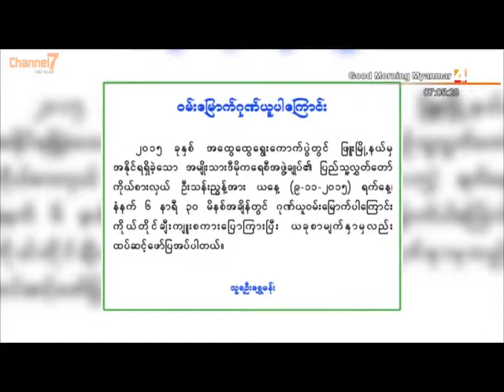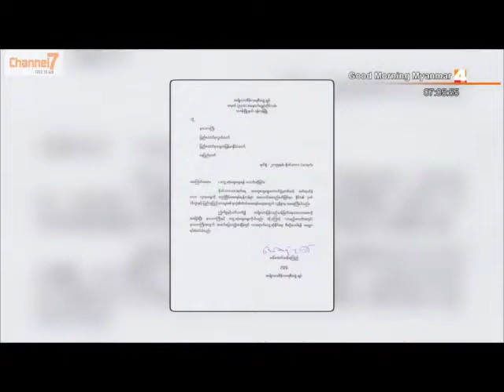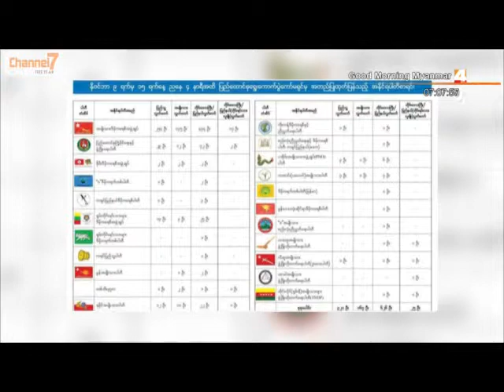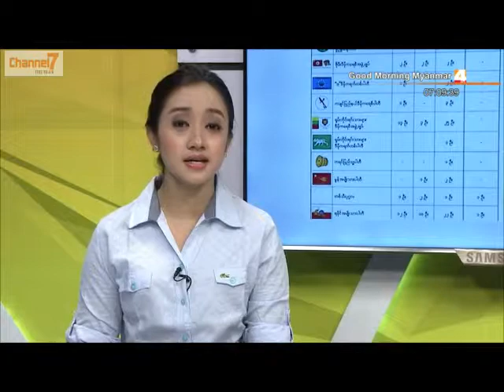ေဒၚေအာင္ဆန္းစုၾကည္ႏွင့္ လႊတ္ေတာ္နာယက သူရဦးေရႊမန္း ႏိုင္၀င္ဘာ(၁၉)ရက္ေတြ႕မည္ (၁၇.၁၁.၂၀၁၅)